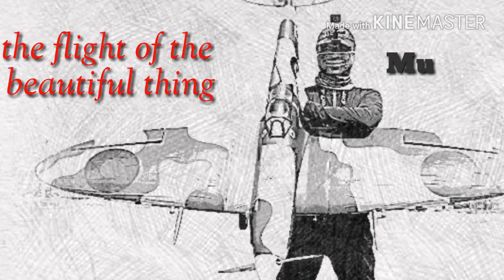First flight in 2020, PHOENIX MODEL spacewalker II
asp61 4c engine